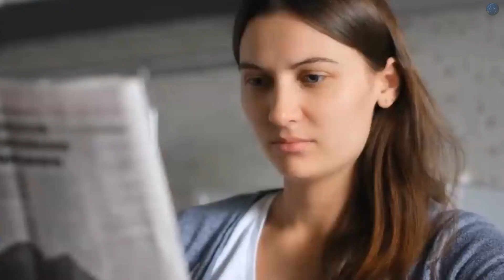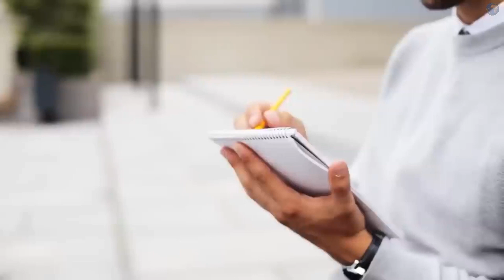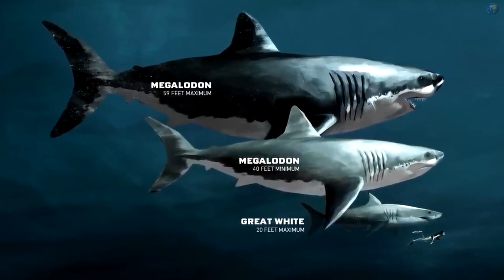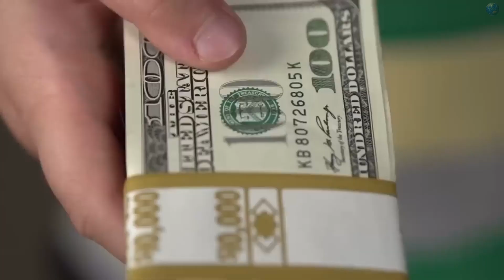Si Le Temes A Los Tiburones Esto No Es Para Ti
Desde tiempos inmemoriales, los tiburones han capturado nuestra imaginación y, en muchos casos, han instigado miedos profundos. Estas criaturas, sin embargo, son mucho más que los villanos que a menudo se retratan en películas y mitos.

Sumérgete en la fascinante odisea del mundo submarino con nuestro video: "¡Si Le Temes A Los Tiburones Esto No Es Para Ti!" En un viaje inolvidable a través de las aguas azules y misteriosas del océano, nos embarcamos en una misión para enfrentar y entender uno de los más impresionantes depredadores del mar.

A través de impresionantes tomas submarinas, te ofrecemos encuentros cercanos con algunas de las especies de tiburones más asombrosas. Pero no solo se trata de mostrar su majestuosidad; con la ayuda de expertos en biología marina, desmontamos conceptos erróneos y presentamos datos fascinantes que resaltan su papel en la salud y el equilibrio del océano.

Además, este video busca ser más que una simple exposición visual. Es una llamada a la acción, un recordatorio de la necesidad de conservar y proteger a estos animales y su hábitat, especialmente en tiempos donde la sobrepesca y otros desafíos ambientales amenazan su existencia.

Entonces, si buscas no solo entretenerte, sino también educarte y, posiblemente, cambiar tu perspectiva sobre estos magníficos animales, este video es para ti.